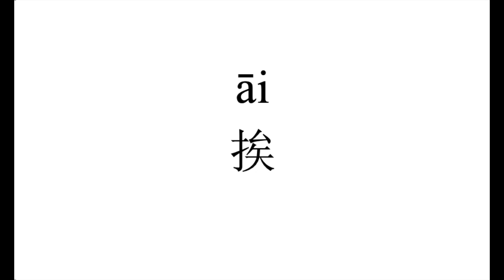3 How to pronounce 挨（ai） in Chinese?